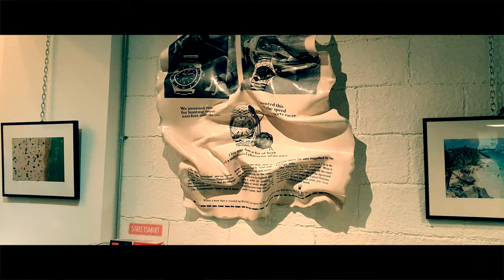Projekt8 watch and art boutique at MODA Mall Bahrain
Projekt 8 is a watch and art Boutique based in MODA Mall Bahrain, they stock more than a dozen luxury swiss watch brands including:

HYT
Ressence
SEVENFRIDAY
Gorillawatches
Qlocktwo
Armin Strom
Linde Werdelin
the-electricianz
MB&F
Nuun
L&jR
Rostam Arts
Tweed Co